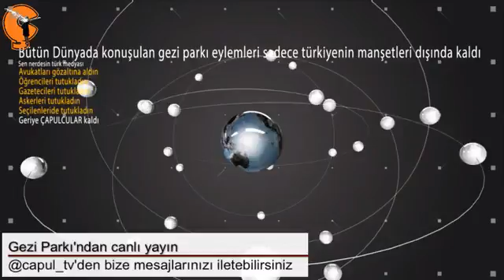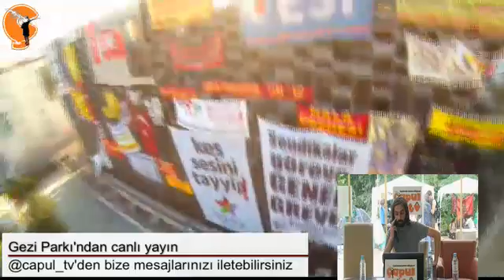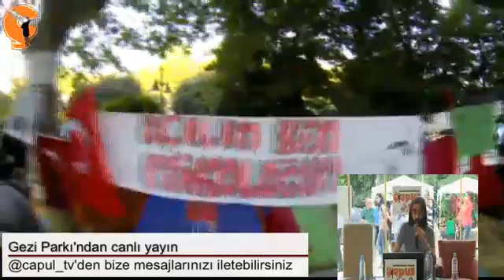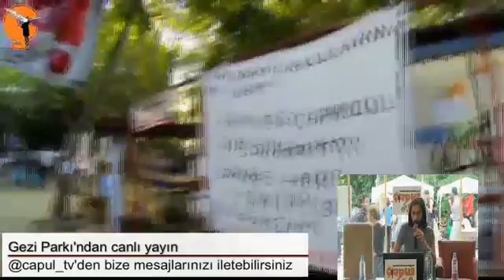Çapulcular konuşuyor -12 Hazİran 2013